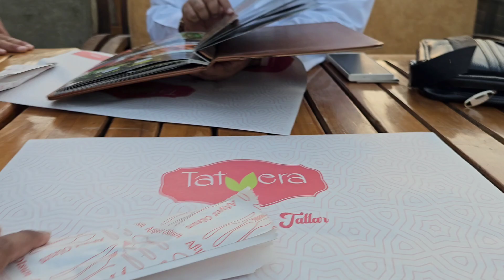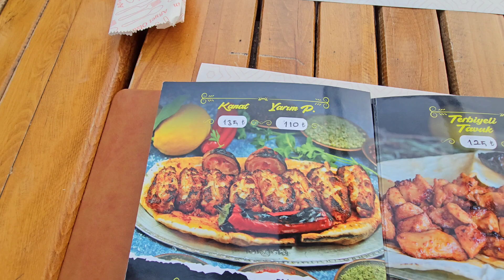Unuploaded video turkey?A m.qadmi vlogs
aafiya Hoorain vlogs